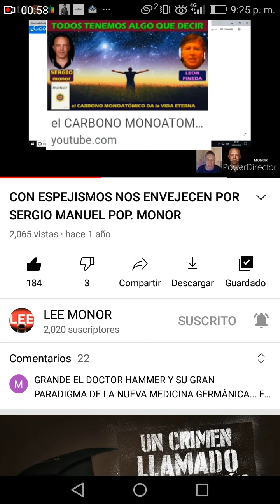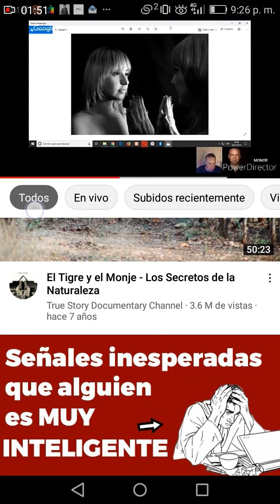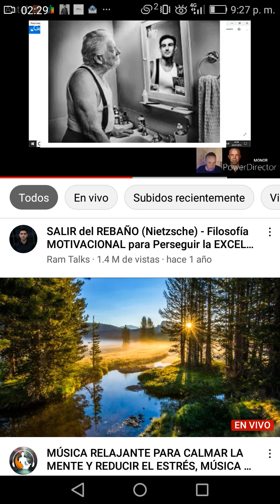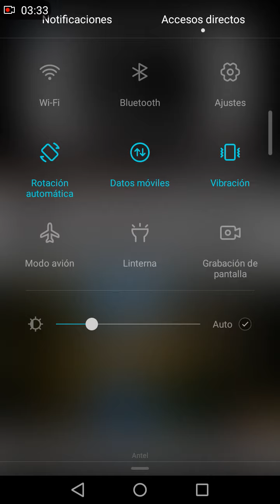Programa tu realidad completa.